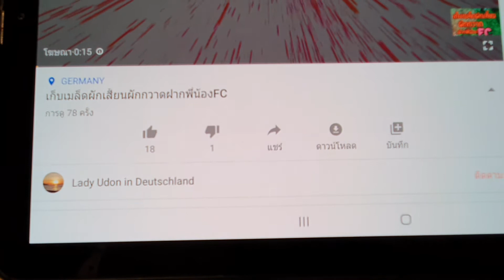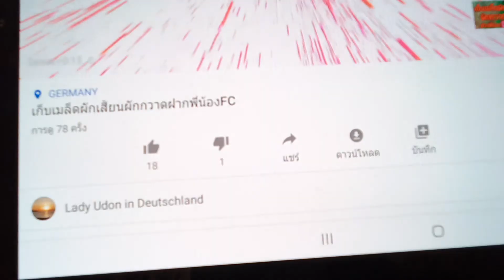ศูนย์ๆ000คักพี่น้องผู้เพิ่นได้รับเห็ดรางวัลต่างจากข่อยกะมีเด้อข่อยส่งไปให้อีหลีมีคนกดโป้งลงเพื่อหยัง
กราบขออภัยfcผู้น่ารักทุกท่านค่ะ🥰🙏